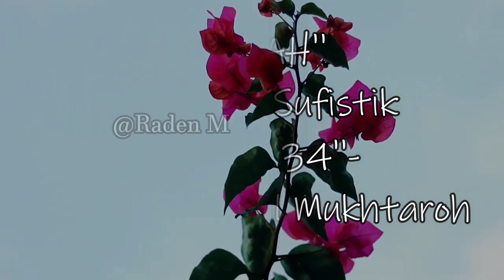''Kisah Perjalanan Sufistik''-''PART 34''-[Raden Mas Bagus Sajiwo]